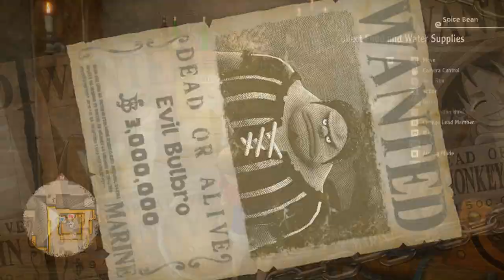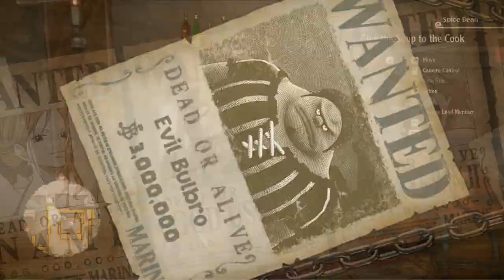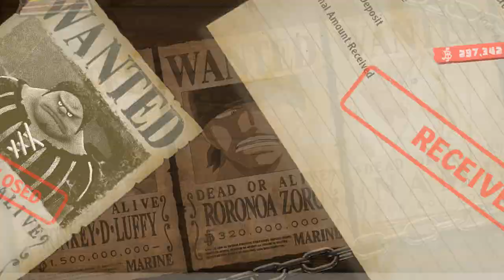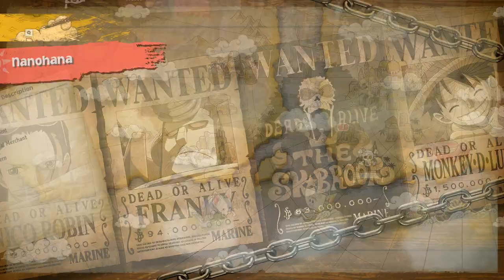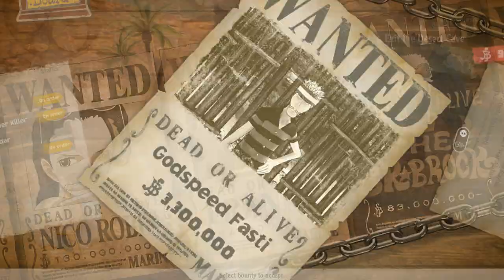One Piece Odyssey Chapter 2 Part 1 Complete with All Scenes Gameplay Full Walkthrough